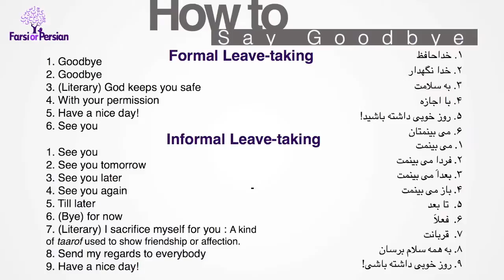Beginning Persian- How to say goodbye in Persian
Follow : Facebook.com/FarsiOrPersian